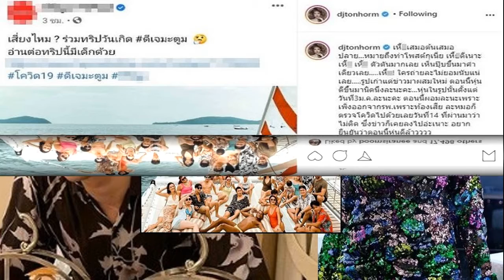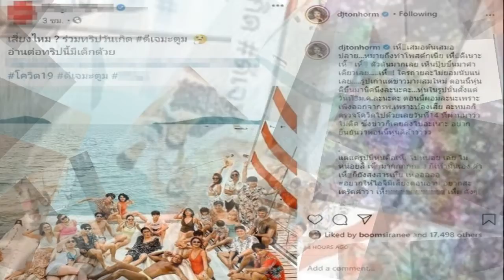สดบันเทิง ‘ไม้ พาย’เตรียมวิวาห์ จัดเต็มชุดสวยบ่าวสาว! จับคู่ฟินเปิดตัวเรียกความจิ้นละคร‘เมียจำเป็น